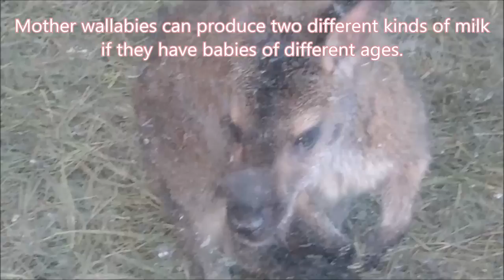Five Fun Facts about Wallabies (Australian Hoppers)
This is the second video of the series "Five Fun Facts." Hoped you enjoyed!